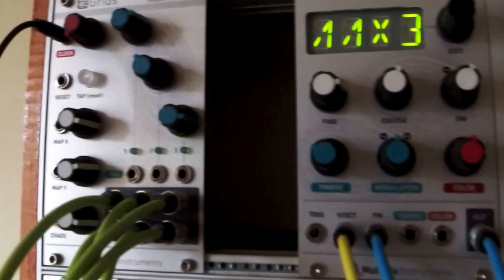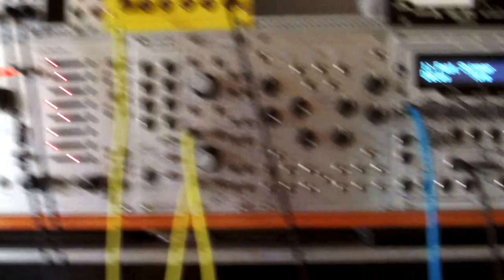Modular Synth - Patch in Progress 31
Working on a track with the Folktek Triad (Materia, Mentalis & Aether) and various Eurorack modules.

Cheers.